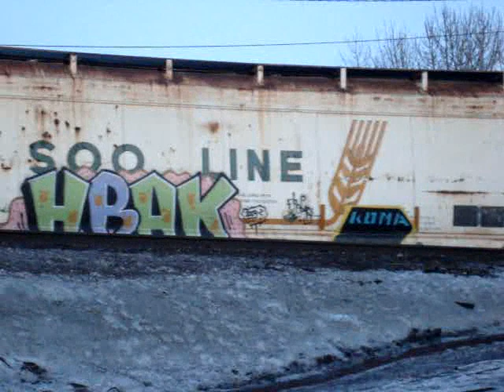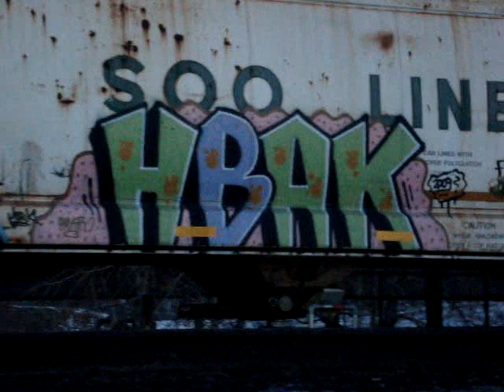That's all she wrote! A&P Video #6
Today A&P set off on one mission, to bench. We just happened to be at the right place at the right time, during a switch up of the yard. Video by P this time around, as A usually makes the vids. for the latest update. I think I will leave the video making up to A.